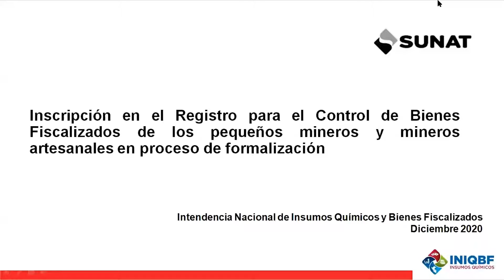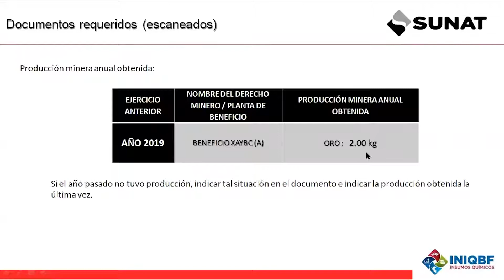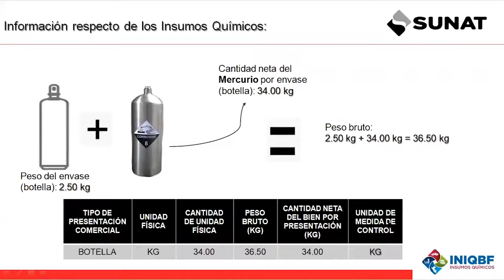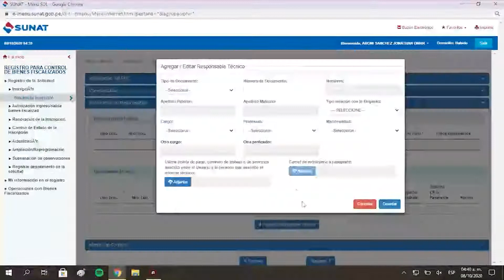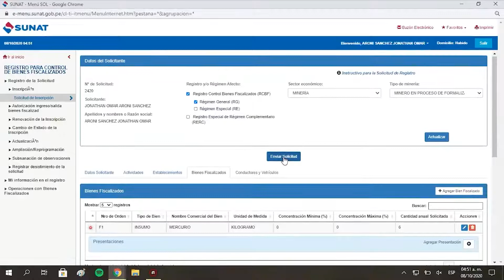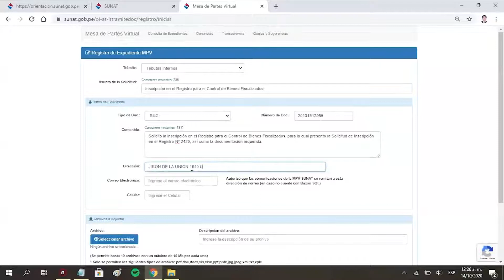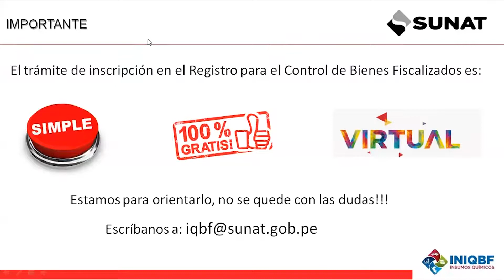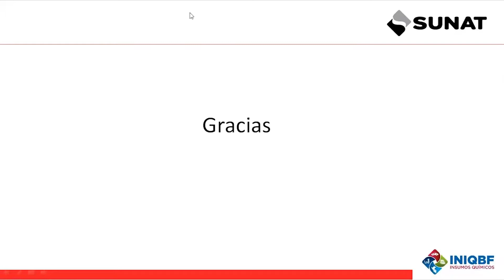Capacitación sobre: Registro para el Control de los Bienes Fiscalizados de la SUNAT